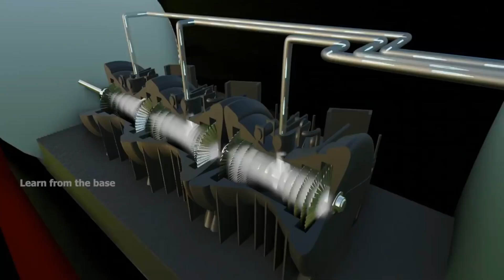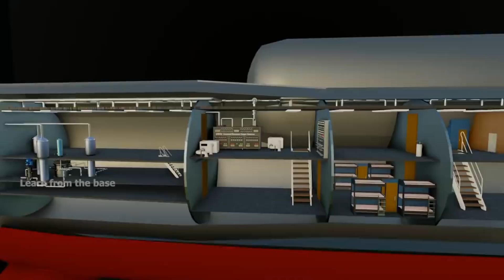:(NASA Simulator): How the Typon Class submarines work: (let's see)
Friends I don't know what I write ✍️ on description so sorry for empty 🫗🫙 Description